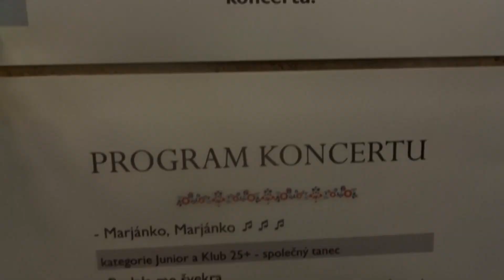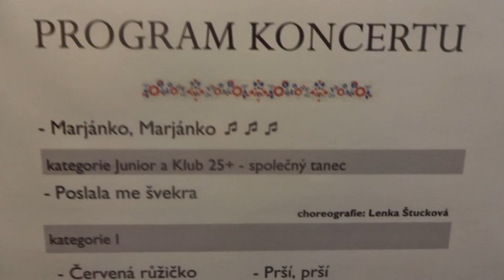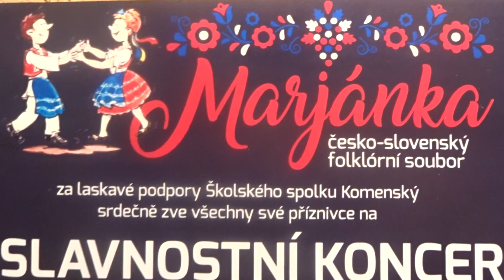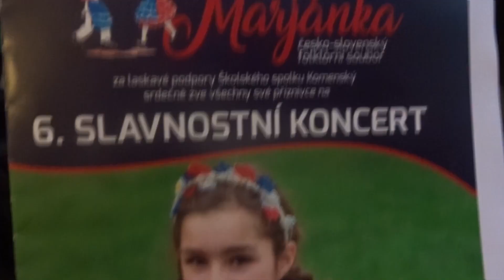Marjanka (full version)